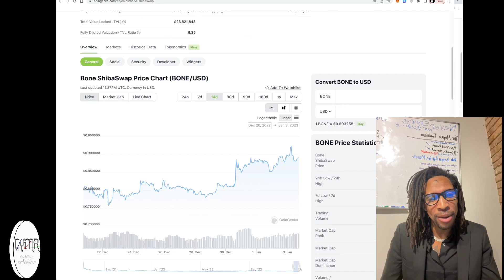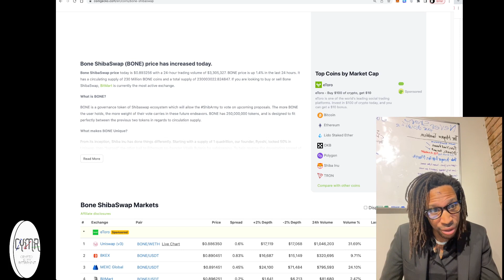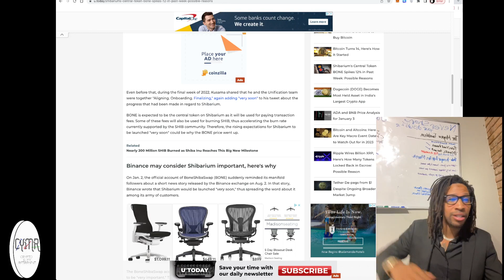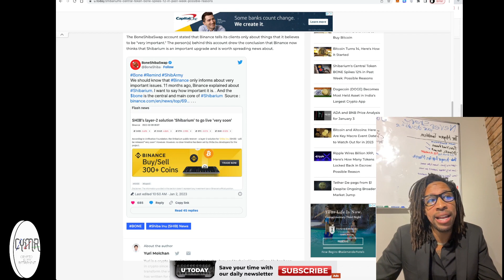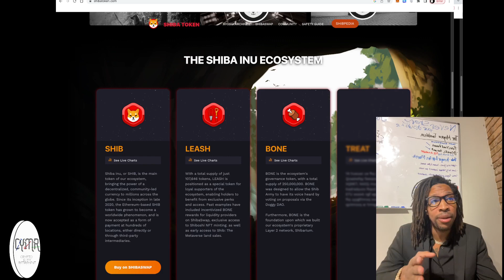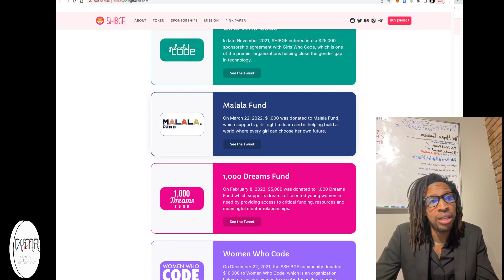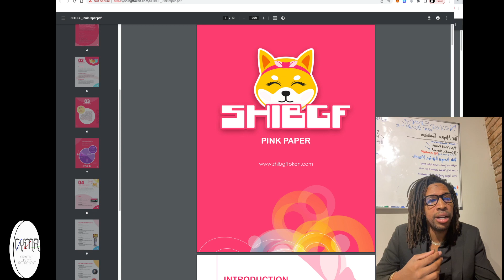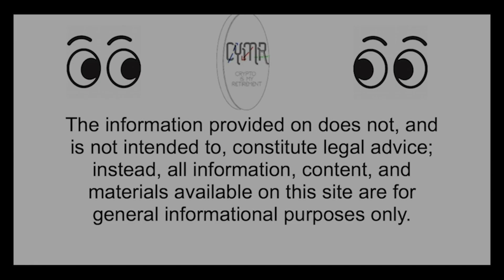BONE + Shibarium + SHIB + SHIBGF + TREAT ECOSYSTEM.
Join Pateron

Eth Address
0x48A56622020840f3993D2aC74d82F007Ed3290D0